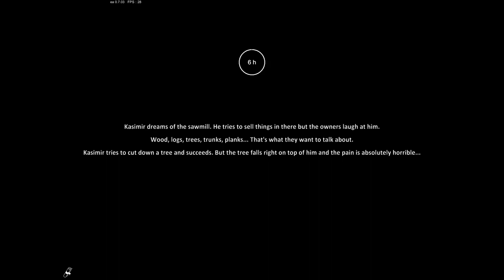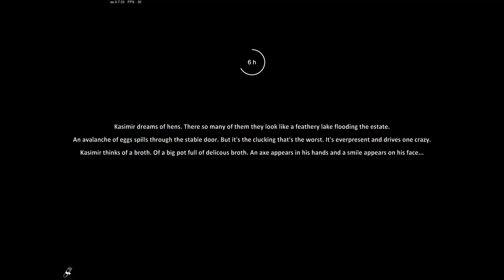Mower And Plow!! | S3-Ep14 | Farmer's Life [EA]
Welcome to  Farmer's Life  with
              GaminGargoyle

                Learn More About Farmer's Life